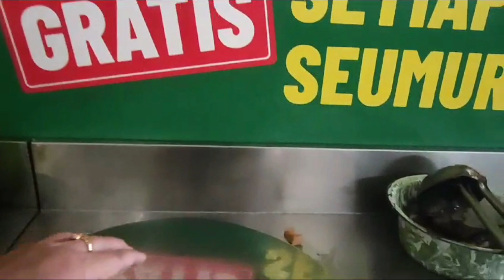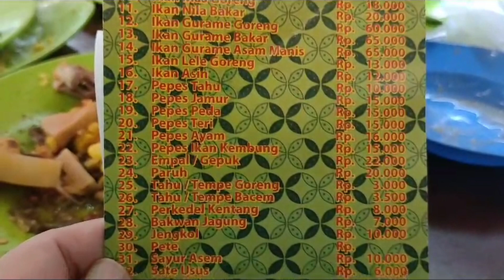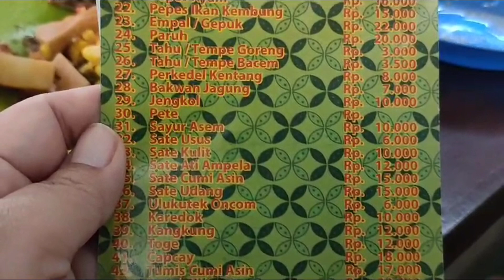BUMI SADAYANA, WARUNG SUNDA DI CIPONDOH TANGERANG DENGAN MENU DAN RASANYA YANG MANTAP!!?!!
rumah makan sunda tangerang, makanan sunda tangerang

masakan sunda di tangerang, restoran sunda di tangerang, masakan sunda di bsd, makanan sunda tangerang

bumi sadayana cipondoh tangerang, bumi sadayana tangerang, warung sunda bumi sadayana cipondoh